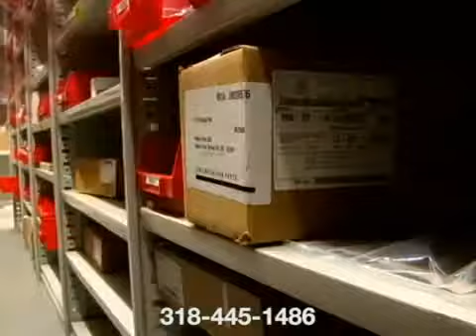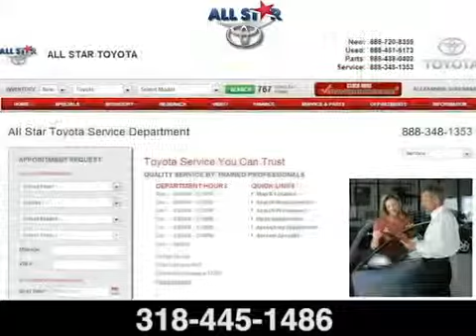Toyota Maintenance Auto Mechanic Car Repair Shop Alexandria Leesville LA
All Star Toyota Alexandria
5735 Coliseum
Alexandria LA, 71303

We offer peace of mind when it comes to reliable Toyota Auto Service in Alexandria and Leesville LA. Following a regular maintenance schedule for your vehicle is the best way to ensure years of driving pleasure. Deciding where to have your vehicle serviced  can be the difficult part. Who can you trust to do the best job of servicing your vehicle? Our  Authorized service center is the choice for all your maintenance needs. Nobody knows your vehicle better than a factory authorized service facility like ours. Our technicians are factory trained with access to the special tools and equipment and the OEM parts that are necessary to keep your vehicle running at peak performance.

When it comes to Toyota Auto Service in Alexandria and Leesville LA, our quality can't be beat!